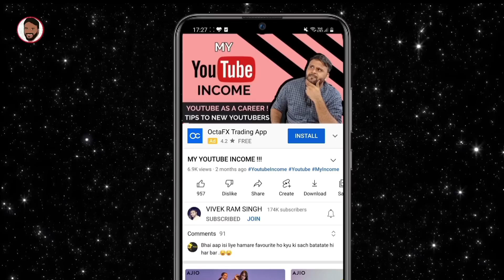IQOO NEO 6 5G - ALL OFFERS EXPLAINED || IQOO NEO 6 VS IQOO 7 VS IQOO 9 SE || KAB TAK RAHEGA OFFER ?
नमस्ते ‌दोस्तों, TECHNO VEXER के नए विडीयों में आपका स्वागत है, दोस्तो Iqoo Neo 6 के Offers के बारे में जानना है तो ये विडीयों अंत तक देखें |

Friends You also  can follow me on:
दोस्तों यहां आप मुझे फाॅलो भी कर सकते हैं:

धन्यवाद